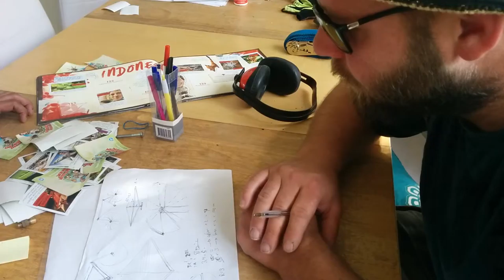toer fiets technische bespreking huib1